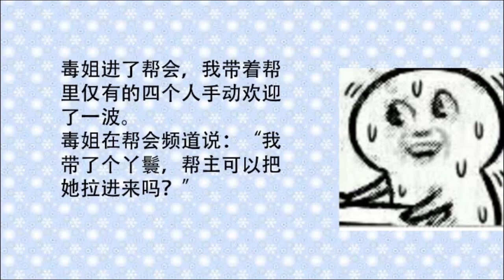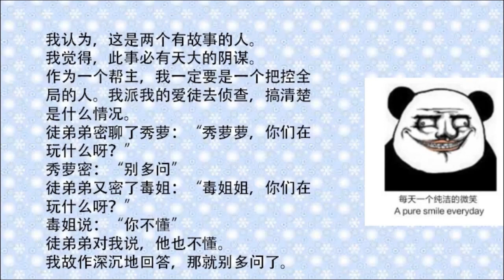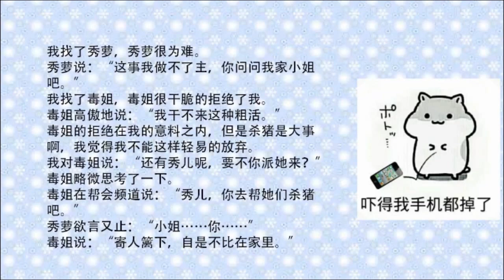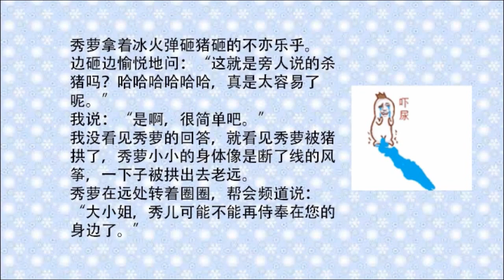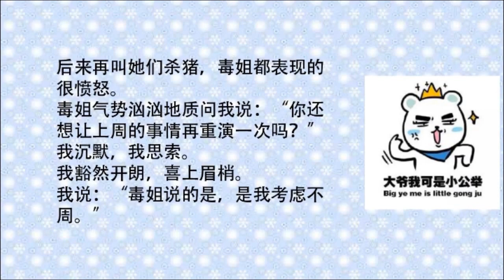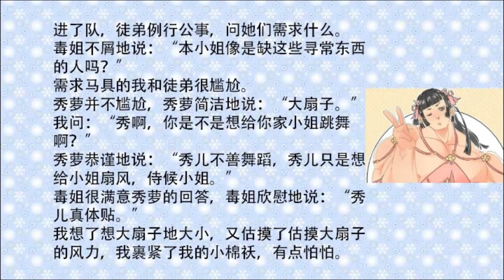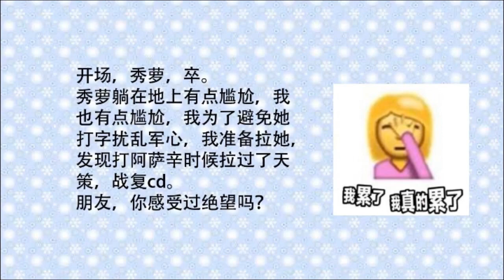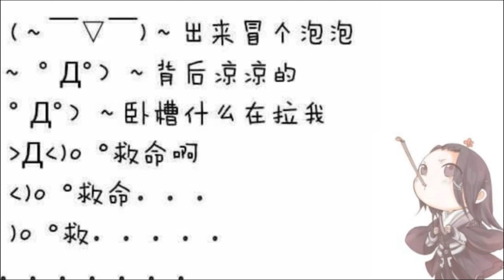《剑网3》树洞：那个啥，我们帮里来了个带着丫鬟的大小姐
【视频简介】大小姐，我们帮会真的接不起啊！第一次见到这么大阵仗，怎么办，还有点小激动！

已授权 搬运自b站  原作者：终究是不入流罢了